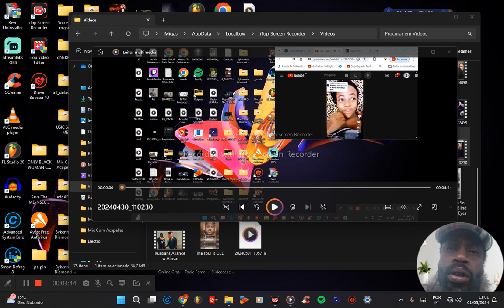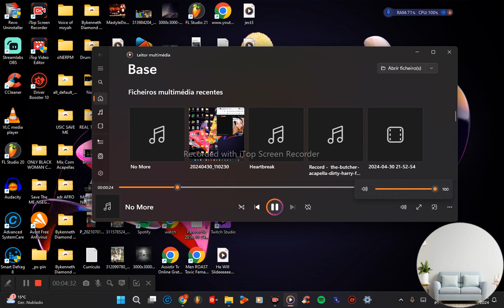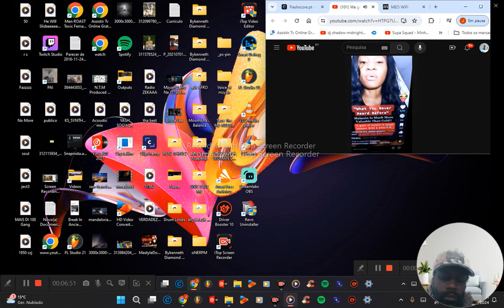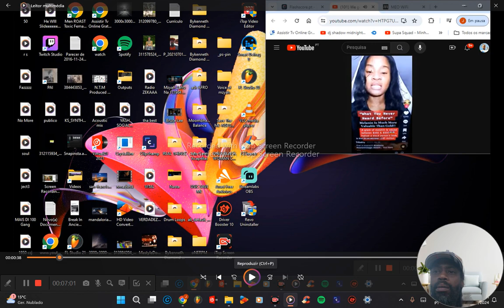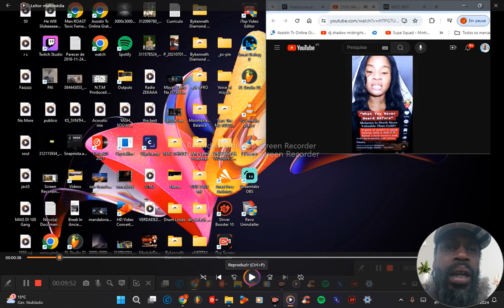DESICCATION OF MELANETED PEOPLE